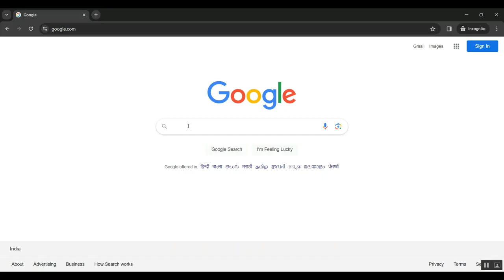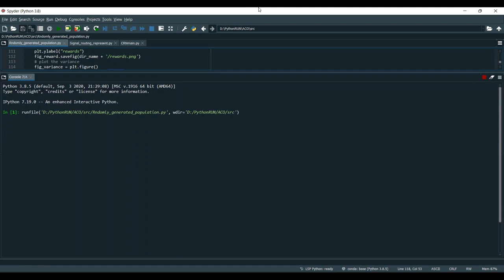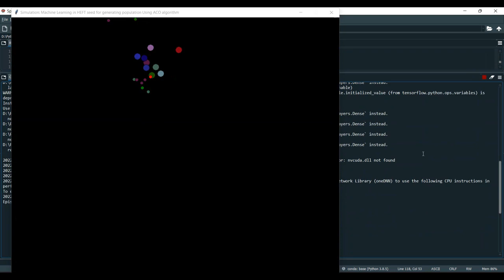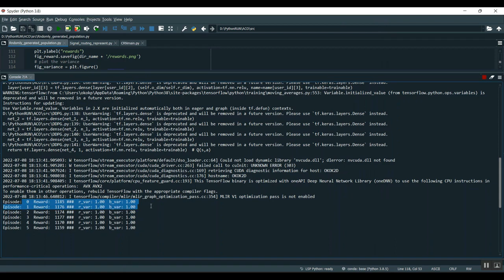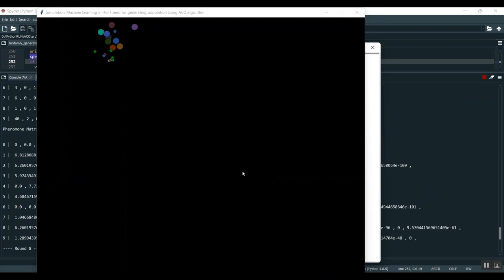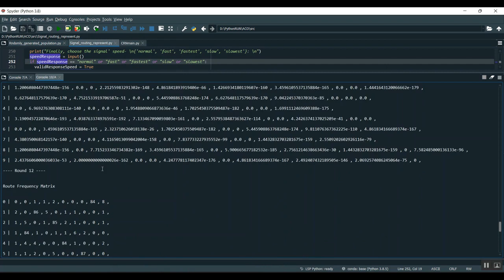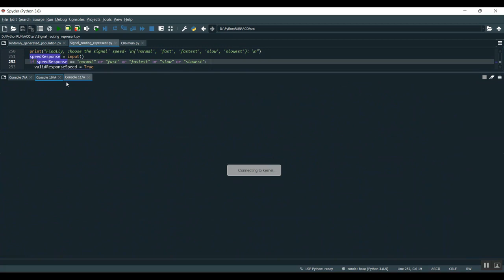Robonomics in the 6G Era Playing the Trust Game With On Chaining Oracles and Persuasive Robots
IEEE PROJECTS 2024 TITLE LIST

* Complete Source Code
* Complete Documentation
* Complete Presentation Slides
* Flow Diagram
* Database File or Dataset
* Screenshots
* Execution Procedure
* Video Tutorials
* Supporting Softwares

Support Specialization
* 24/7 Support
* Ticketing System
* Voice Conference
* Video On Demand
* Remote Connectivity
* Document Customization